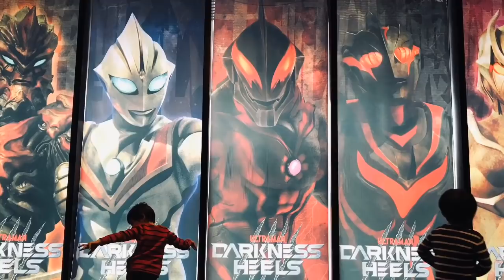【ウルバト】ゼットとセブンガーに邪神たちが襲いかかる！ガタノゾーア・ファイブキング・グリムド・マガオロチ・ゼッパンドン【ウルトラ怪獣バトルブリーダーズ】Ultraman◆ウルトラマン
『ウルトラマンゼット アルファエッジ降臨』

グリムド Grimdo
ゼッパンドン Zeppandon
ファイブキング Five King
マガオロチ Maga Orochi
ガタノゾーア Gatanozoa

◆相手チーム◆
ウルトラマンゼット アルファエッジ
『ゼスティウム光線』
特空機1号 セブンガー
『硬芯鉄拳弾』